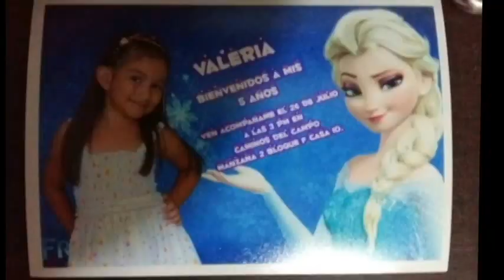valeria gil valencia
la princesa de la casa